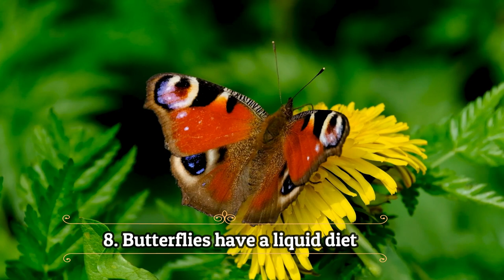Top 10 Amazing Facts about Butterfly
Who doesn't like to see one of these winged wonders in flight? Butterflies are an insect that everyone can appreciate, from their brightly colored bodies to their effortless motion that seems to be in sync with some unheard symphony. How much do we know about them, though? This list contains ten fascinating facts about butterflies that will change the way you think about them.

More Videos for You by Top 10.
Top 10 Tips to attract butterflies to your Garden | Butterflies | garden